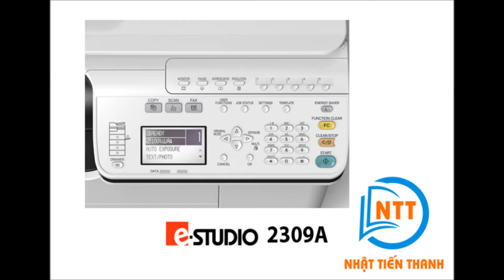Máy Photocopy Toshiba e studio 2309A - LH : 0902 409955